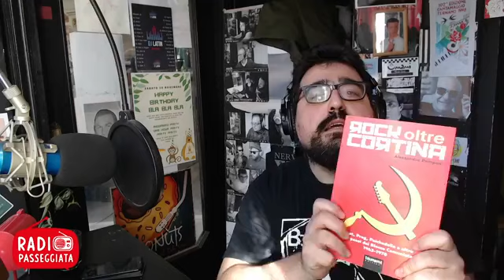Fuzzbox - 20/05/2021: Rock Oltre Cortina 1965-1971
con Saverio Paiella
FuzzBox va in onda ogni giovedì dalle 18:00​ alle 19:00​. Ogni volta faremo un percorso a tema nella storia della Musica.